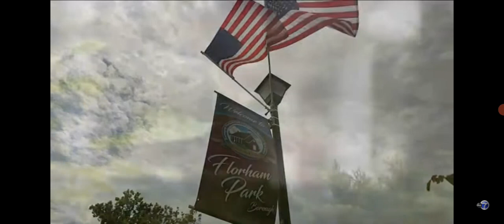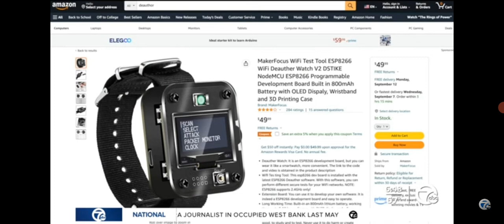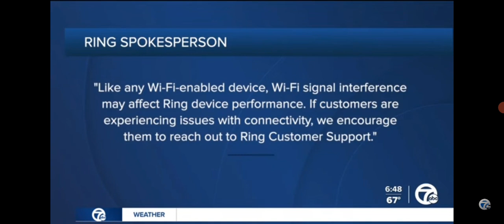HEADS UP CRIMINALS USING WIFI JAMMERS FROM COAST TO COAST TO DISABLE RING CAMERAS & CELL PHONES